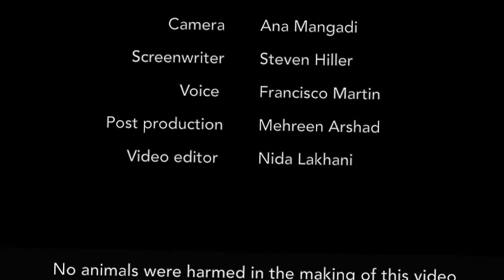Cougar Paws for The Cause: AniMeals on Wheels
AniMeals on Wheels helps home-bound seniors by providing pet food for their best friends! University of Houston students created Cougar Paws for The Cause to bring awareness to AniMeals on Wheels by fundraising to purchase pet food. By donating as little as $1, we can together help our furry friends stay fed and our senior citizens happy!